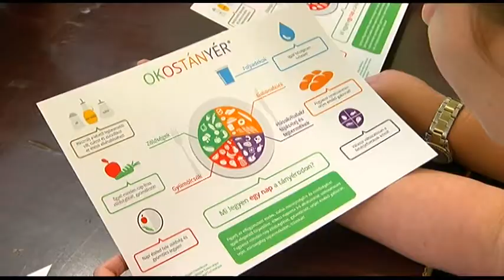Magyarország a világ negyedik legelhízottabb országa 20181017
Magyarország a világ negyedik legelhízottabb országa a 2018-as adatok szerint. A Balassa János Kórház újonnan megnyitott Egészségfejlesztési Irodája a jövőben programjaival és rendelkezésre álló szakembereik bevonásával segít a túlsúly kialakulásának megelőzésében illetve a kiegyensúlyozott, egészséges életmód kialakításában a hozzájuk fordulóknak.